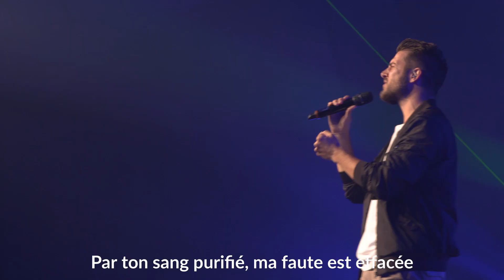Tu m'as racheté _NV Worship